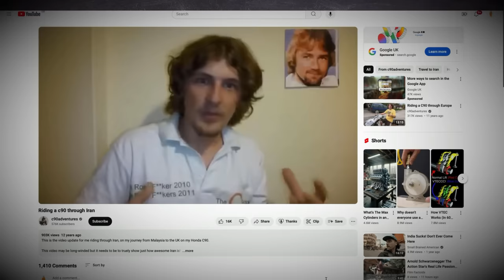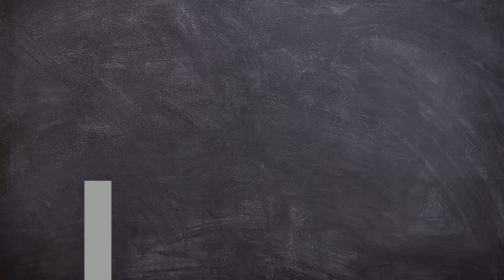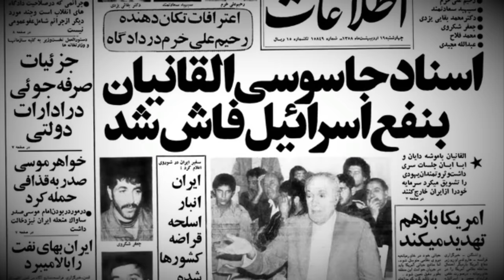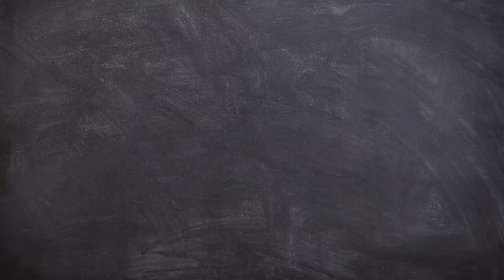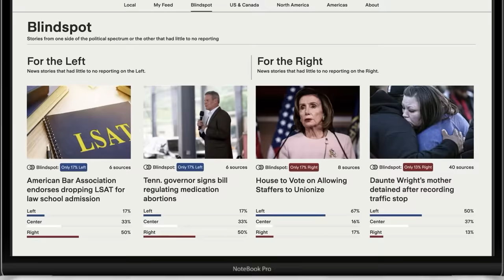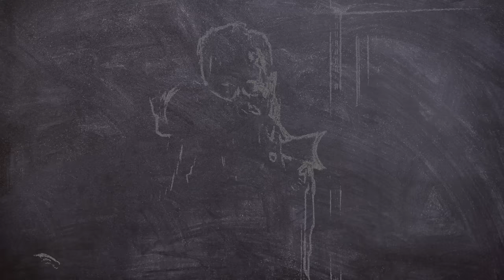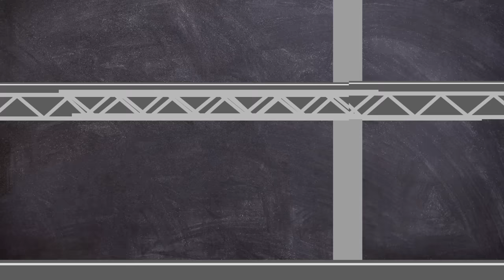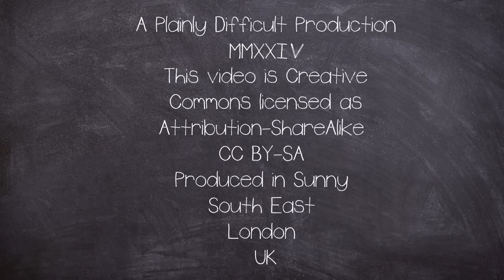Unprotected Concrete and Steel Tower Block Collapses On Live TV | Plainly Difficult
to give it a try. I think Ground News is doing important work and I hope you’ll check them out.

On 19 January 2017, The Plasco Building in Tehran Iran collapsed after being consumed by a fire, taking the lives of  20.

EQUIPTMENT USED::
►SM7B
►Audient ID14
►MacBook Pro 16
►Hitfilm
►Logic X